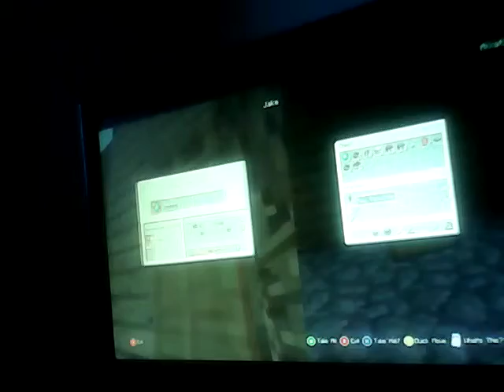Power Series ~ S1-1 "The Power of Two"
Goal is 500 likes. Plz excuse my crying and "oh my god" s towards the end of the video. I'll explain in episode 2. Should be up Monday.